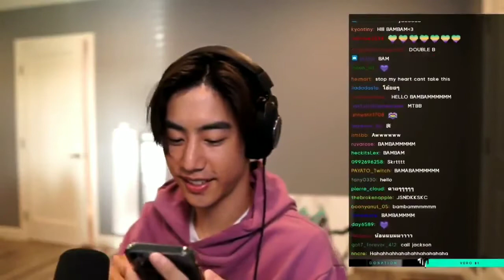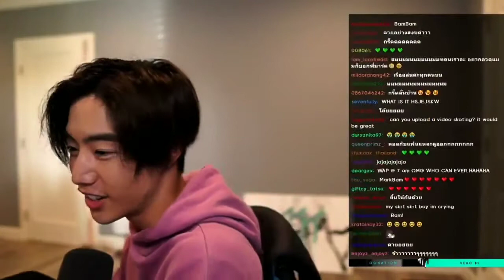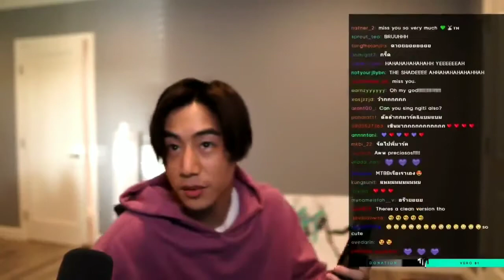Mark and Bambam GOT7 doin a WAP dance 😜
Mark call bambam during his stream and tells bambam that he saw his video doin a wap 😂